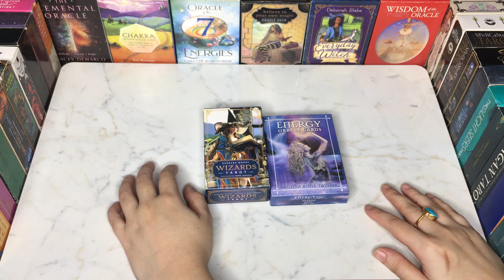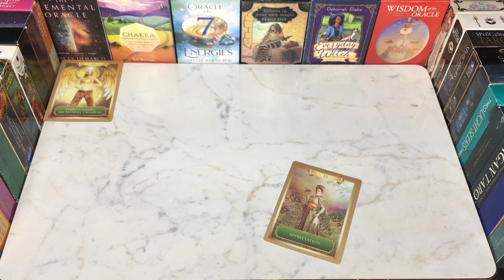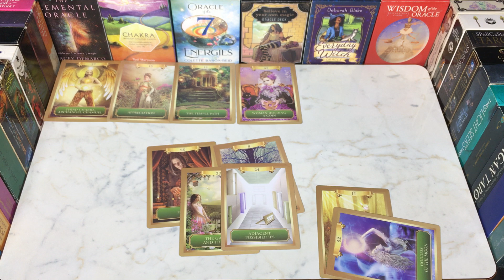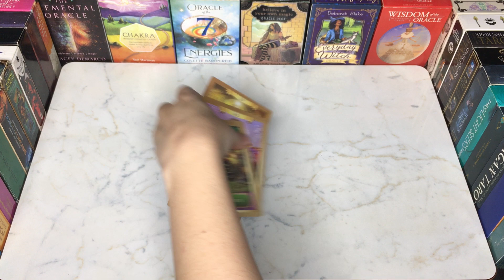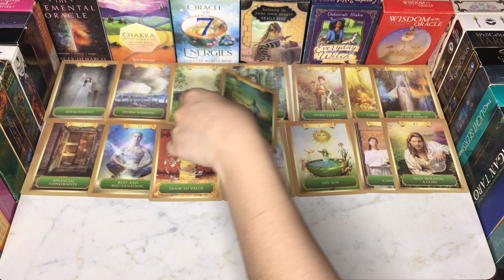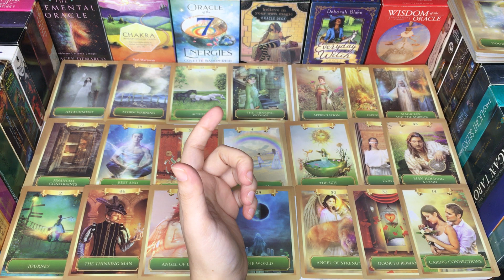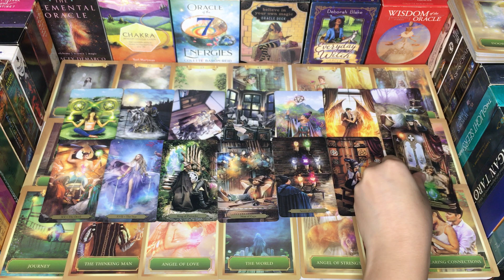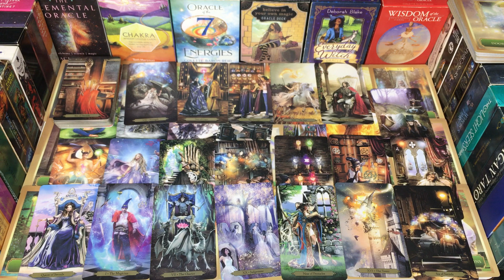THEIR SITUATION WITHOUT YOU 💭 NOW🌀super in-depth🌀HINDI-URDU